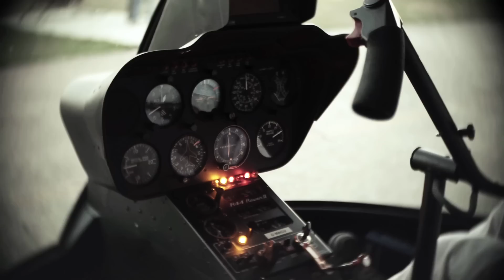"Q" Flying Genius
BlackJet Films and Territory Studio joined together to create this short documentary of one of the worlds best helicopter pilots, "Q" Quentin Smith, who just happens to be the man who taught me to fly - lets hope some of his flying genius rubbed off! Check it out.